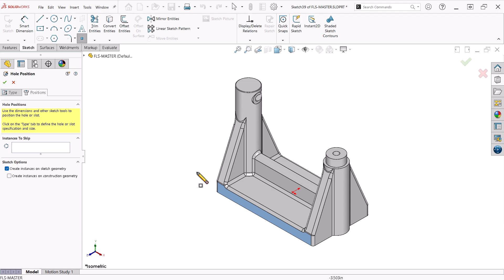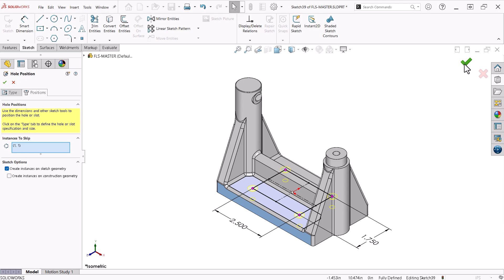Quick and Easy Hole Patterns with Hole Wizard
Learn how to effortlessly create a basic hole pattern in SOLIDWORKS using the Hole Wizard feature. In this video, discover how to add holes to a part for mounting purposes with ease. Learn time-saving techniques using sketch geometry to quickly create multiple hole placement. Let's dive in and simplify your part creation process!